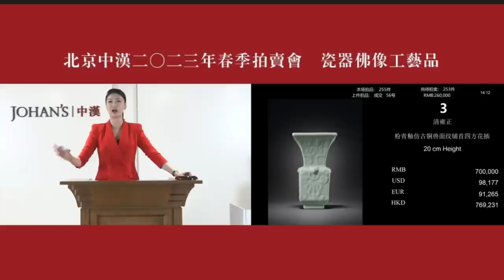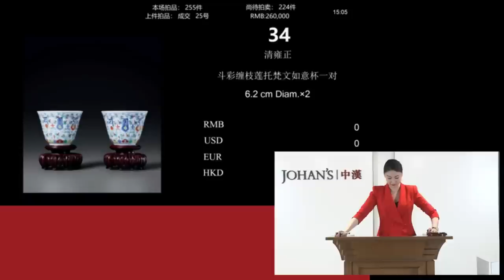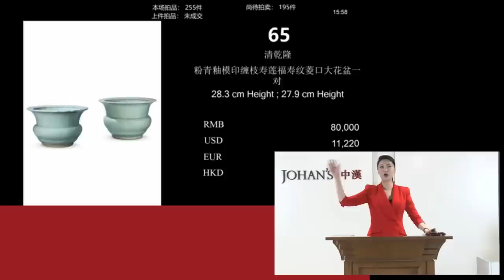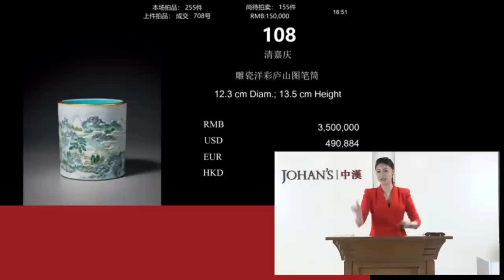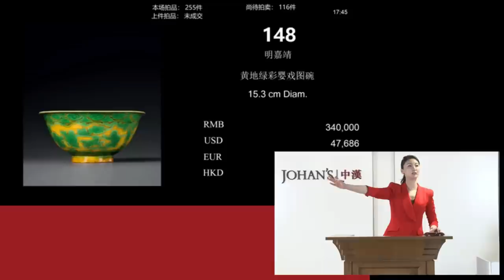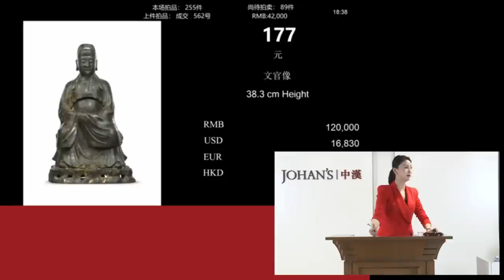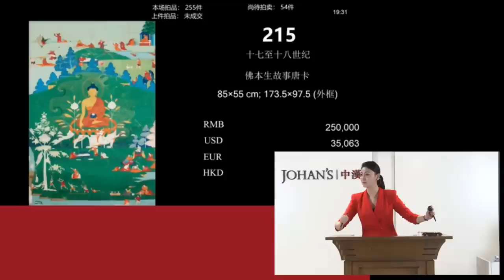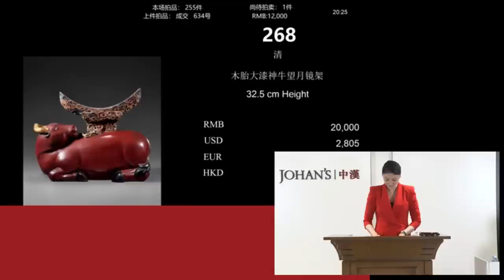【中漢北京春拍2023年6月10日；全記錄】六個半小時馬拉松式拍賣；255件拍品；66%成交率；超六千萬人民幣成交額；謝碧君小姐體力驚人，獨撐全場！古董